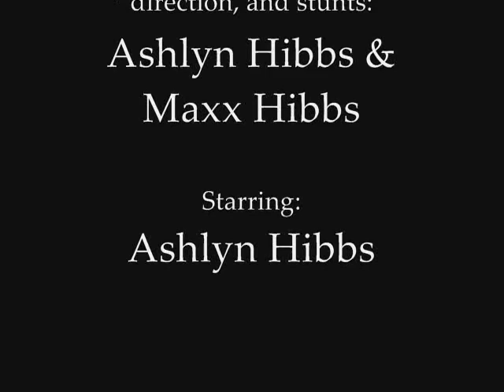Ashlyn and Maxx's 1st Airplane Ride!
Ashlyn and Maxx take to the skies for the first time ever.  Such a cool moment.  Thanks to the local EAA (Experimental Aircraft Association) for the opportunity.  My wife is 25 and has yet to fly so this was a great chance for our two oldest kiddos!  Notice the huge fields of white?  That our friendly neighborhood FEMA trailer graveyard.  Yeah, and only PART of it is in Ashlyn's video.

This is the "KidCAM" point of view.  Also a quick edit while I'm also watching the LSU game so...   ...a better version of this is forthcoming.